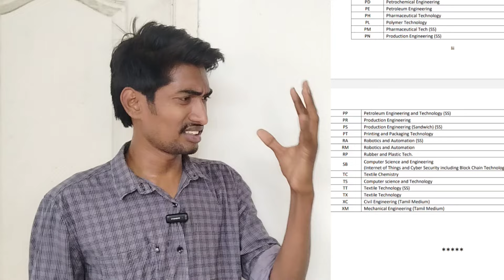Life changing moment! | what is best? Best College or Best course? | 👨‍🔧 Admission 🙄 2024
Welcome everyone and we provide information about Engineering and TNEA Admission.